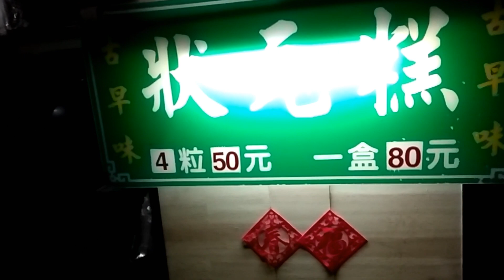Street Food | Champion Cake Zhuangyuan Gao | Chinese 頂碗糕 状元糕 Canele【Aman Walker】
[Please open the Subtitles]

Taiwan Travel and Taiwan Food
Taiwanese Street Food طعام الشارع Menjar al carrer Pouliční jídlo Street food Straßenessen Comida callejera Katuruoka Nourriture de rue स्ट्रीट फूड Ulična hrana Utcai ételek Makanan jalanan Cibo di strada אוכל רחוב 屋台の食べ物 길거리 음식 Straat eten Gatemat Uliczne jedzenie Comida de rua Mâncarea de stradă Уличная еда Pouličné jedlo Gatamat อาหารริมทาง Sokak yemeği Sokak yemeği  Thức ăn đường phố Gade mad Τροφή στο δρόμο Вулична їжа Ielu pārtika தெரு உணவு වීදි ආහාර सडक खाना রাস্তার খাবার   Pagkain sa kalye Улична храна Ulična hrana  వీధి ఆహారం Makanan jalanan
狀元糕的故事